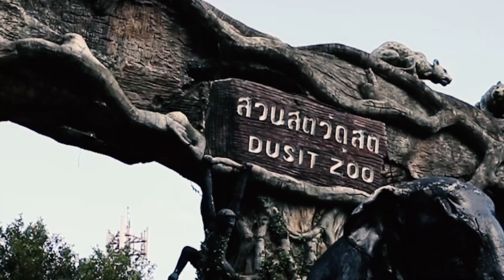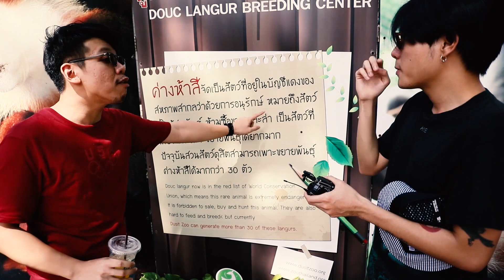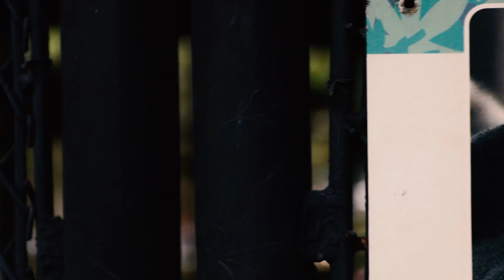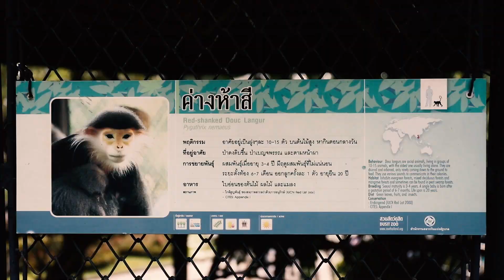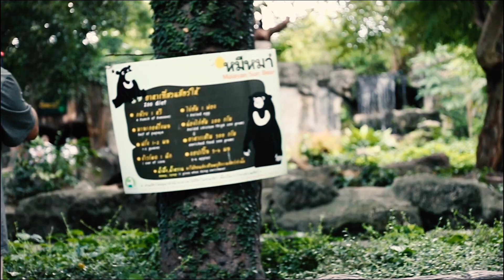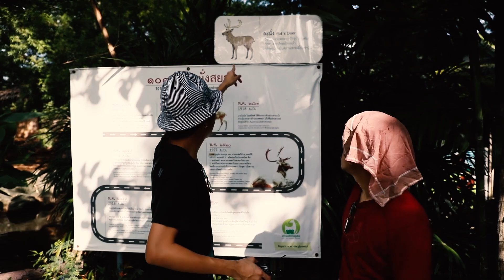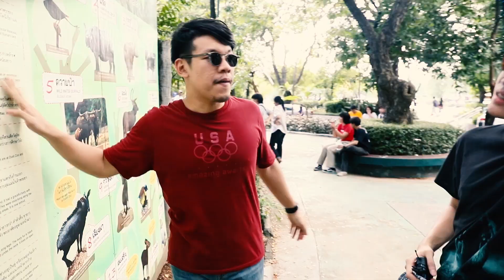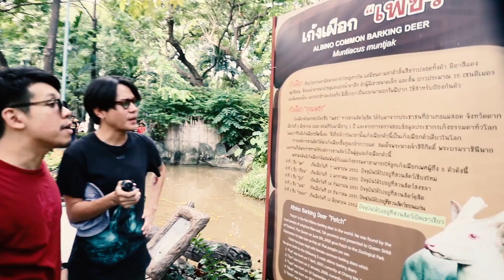สถานที่ ที่เราจะไปเป็นครั้งสุดท้ายในชีวิต!(คลิปยาวที่สุดในรอบปี)